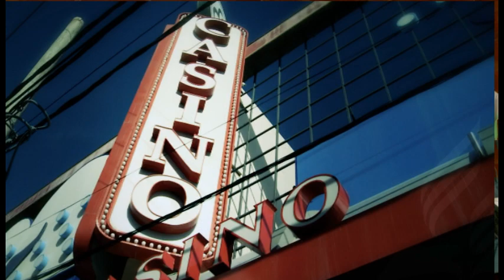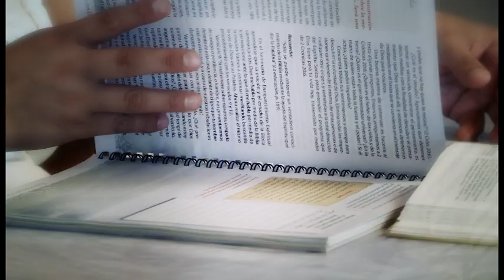Sábado 08 | Una Vida en juego | Semana de Mayordomía Cristiana 2013 | Testimonios